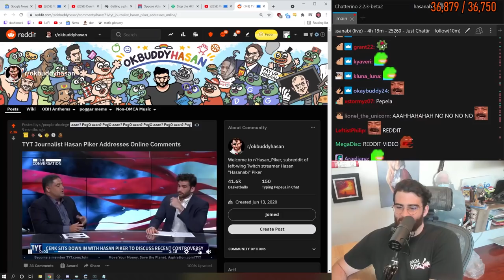Hasan's favorite video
►Hasans YT ►  @HasanAbi

Hasan doesn't control this channel